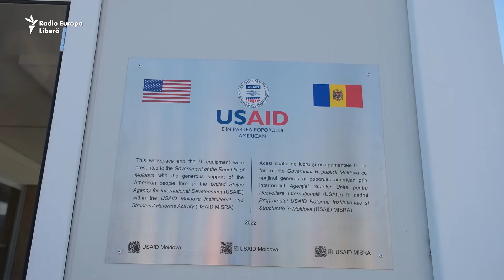Birouri mobile donate de SUA pentru fluidizarea traficului la frontieră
Guvernul SUA a donat Serviciului Vamal al R. Moldova șase birouri mobile pentru facilitarea controlului comun în postul de trecere Leușeni-Albița, la frontiera cu România. Reprezentanții Serviciului Vamal susțin că, după ce aceste oficii își vor începe activitatea, timpul de așteptare se va reduce considerabil.

1. Nu vrem să limităm în nici un fel libertatea de gândire și exprimare, dar ne rezervăm dreptul de a șterge din forum afirmații care pot avea consecințe juridice, care sunt defăimătoare, obscene, indecente, abuzive, violente, pornografice, amenințătoare, discriminatoare, care îndeamnă la ură sau sunt ilegale.
2. Forumul de dezbateri nu poate fi utilizat în scopuri comerciale.
3. Nu postați, cu bună știință, nici un material care ar putea reprezenta o încălcare a dreptului de autor.
4. Comentariile trebuie să fie, în cea mai mare parte, în limba română și rusă.